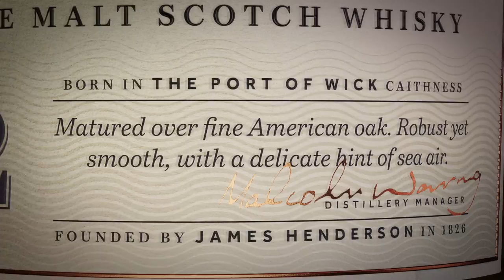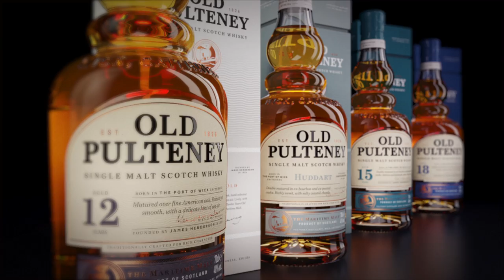Old Pulteney New Fleet Launch